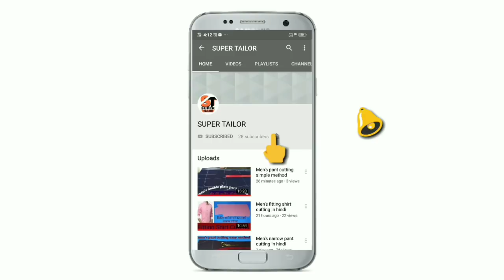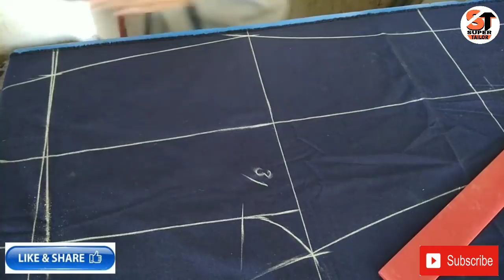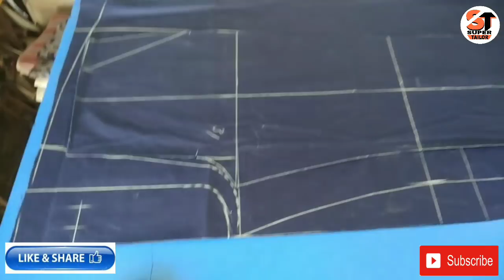Gents Fitting Pant Cutting Simple Method/ How to Cut Men's Pencil Pant Cutting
In this video I will teach you how to cut a narrow pencil pant with simple trick and step by step explanation.
By this concept you can cut all types of pant very easily.
If you like this video so please share on your social media.